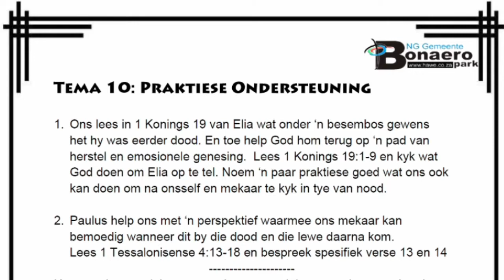Bybelstudie | 24 Junie 2020 | Praktiese Ondersteuning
Ons bespreek 'n paar praktiese vaardighede wat ons ondersteuning meer effektief kan maak.